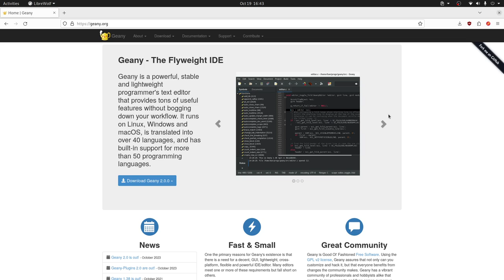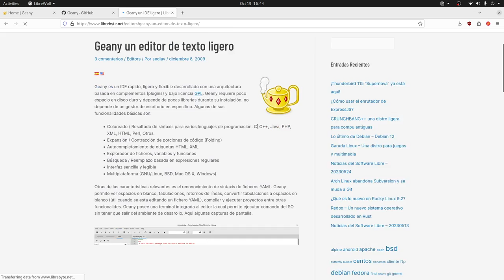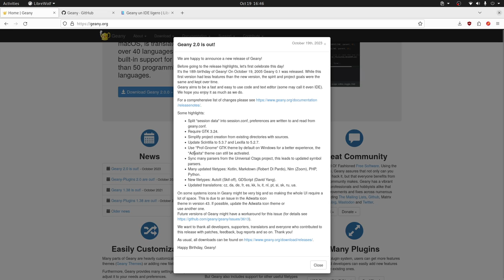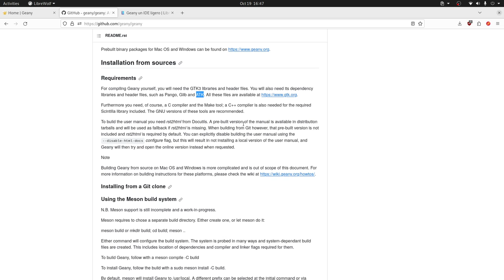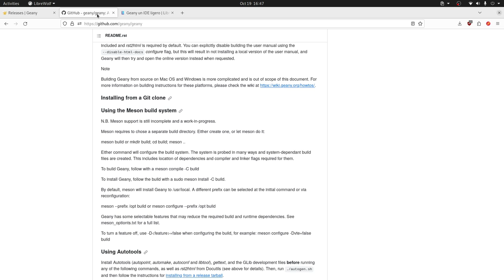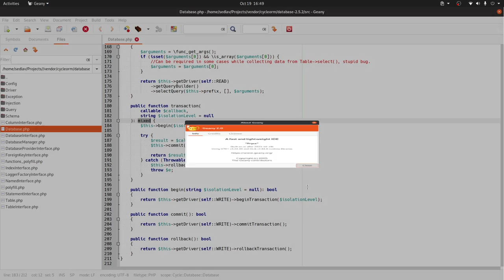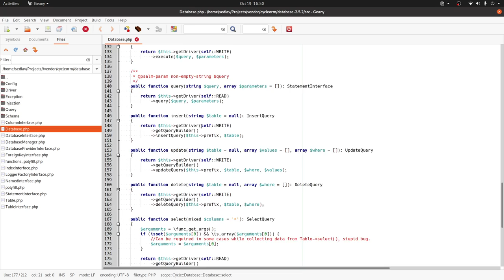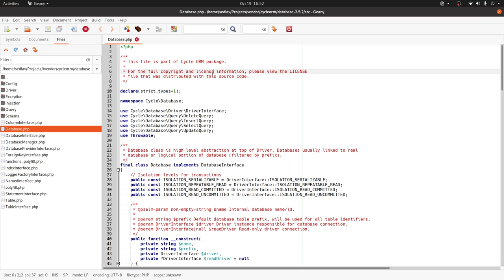Geany 2 0 - Un IDE ligero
Luego de 2 años el equipo de desarrollo de Geany lanza la versión 2.0 de este simple pero poderoso editor de texto, hoy también está de cumpleaños y te lo contamos en este video.